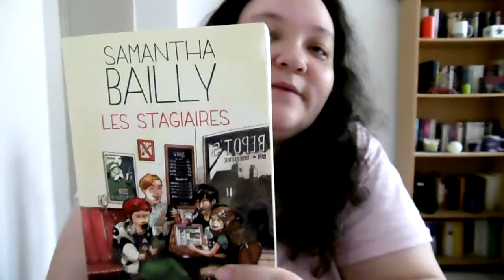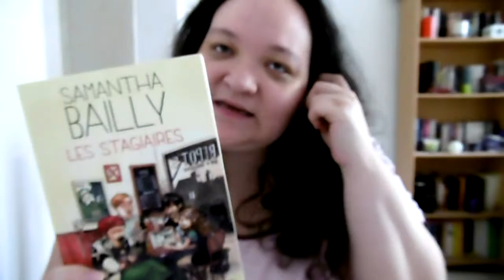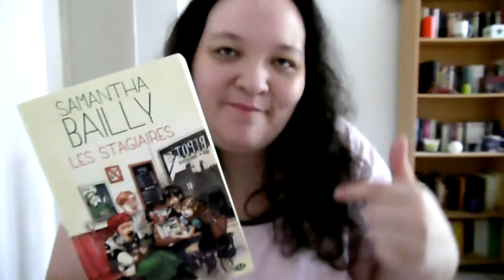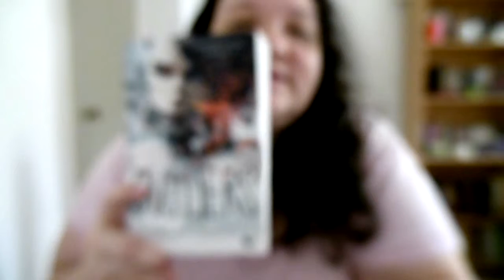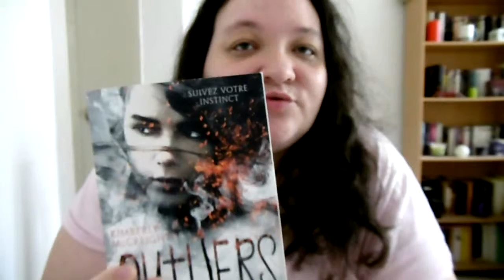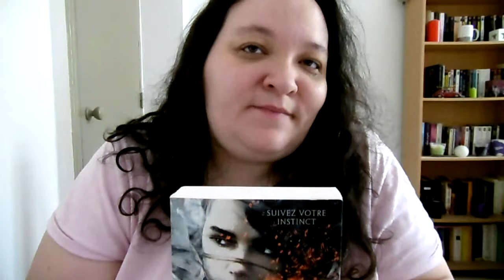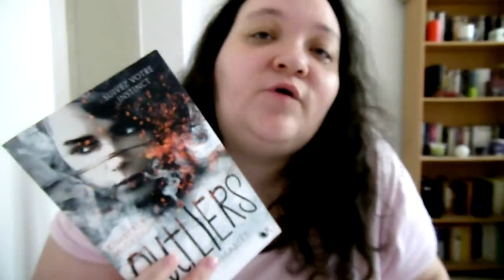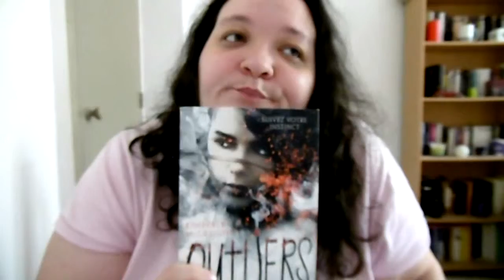[AVIS] Point lecture #1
Retrouvez mon avis sur les trois derniers livres que j'ai lus. Désolée pour le manque de netteté à certains endroits :/